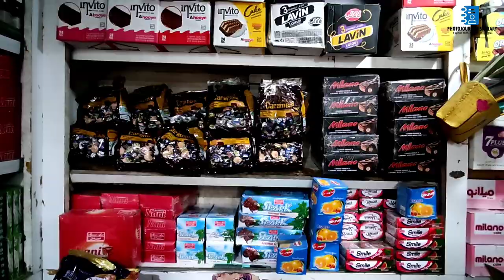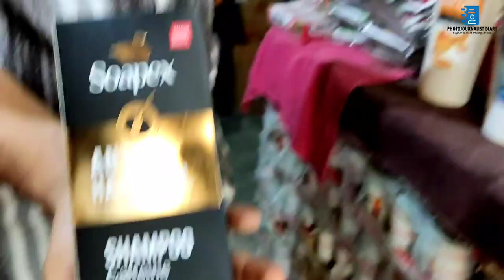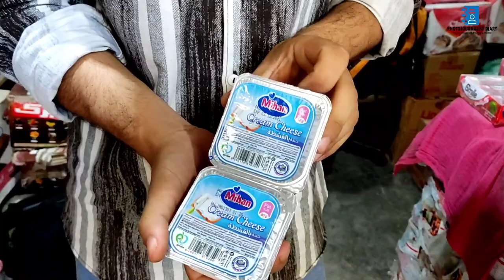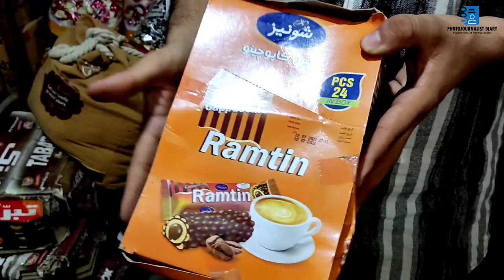Irani Products Wholesale Market in Karachi | Irani Chocolates, Biscuits, Candies and many more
Today’s video is about Irani Products like Chocolates, Biscuits, Candies, and Grocery wholesale stores in Karachi.

Irani Products Wholesale Market in Karachi | Irani Chocolates, Biscuits and Candy, and many more

My Gadgets

Shotgun Mic

Color Mic

Action Cam SJ8 Plus

Sony 16-50mm f/3.5-5.6 OSS Alpha E-Mount Retractable Zoom Lens

Sony Alpha a6400 Mirrorless Camera: Compact APS-C Interchangeable Lens Digital Camera with Real-Time Eye Auto Focus, 4K Video & Flip Up Touchscreen - E Mount Compatible Cameras - ILCE-6400/B Body

JOBY Gorillapod 3K Stand